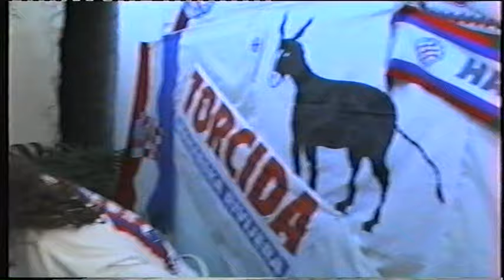OSNOVANA TORCIDA MAK RIVIJERE 1995